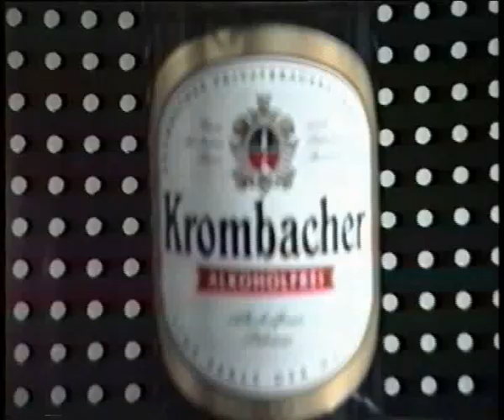kotze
Trash Movie 1